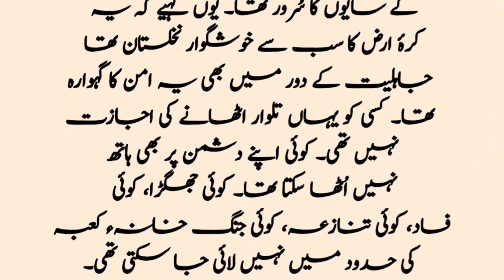Hazrat Bilal Habshi (R.A) #01 - Ghulam Ibne Ghulam